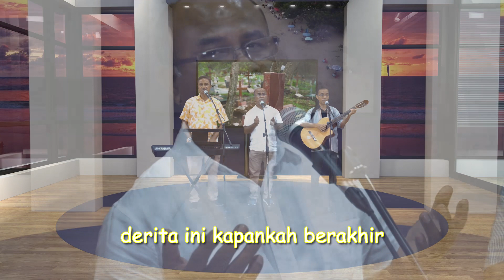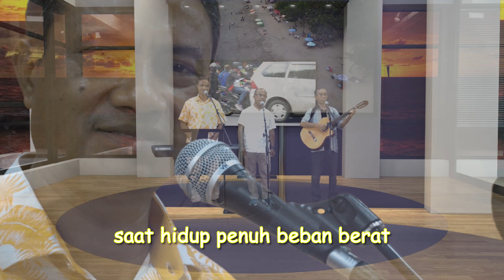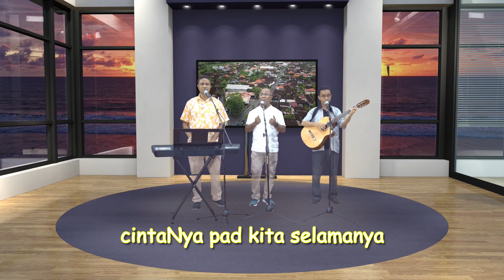CINTANYA PADA KITA SELAMANYA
Lagu ini digubah saat pandemi covid 19, 17 April 2020. Untuk penguatan hidup kita , dipopulerkan oleh RD. Herman Y. Babey semoga  dengan dirilis ulang lagu ini membawa Oma/Opa , Bapa / Ibu , ade/ kaka kedalam penghiburan.